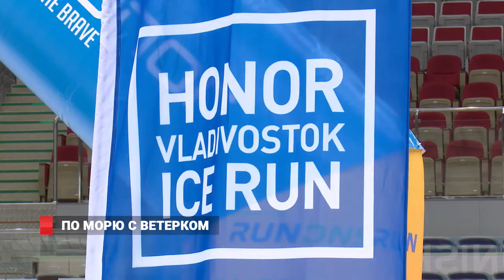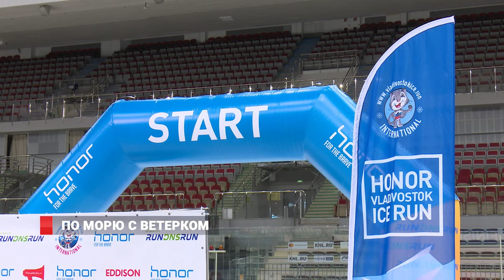Ледовый полумарафон вновь пройдет во Владивостоке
Один из самых экстремальных и необычных забегов в России - ледовый Полумарафон был впервые проведен во Владивостоке ровно год назад. Тогда встретились бегуны с самых разных уголков планеты. И теперь вновь  порядка 1000 участников уже совсем скоро выяснят кто из них самый выносливый, а главное, морозоустойчивый.